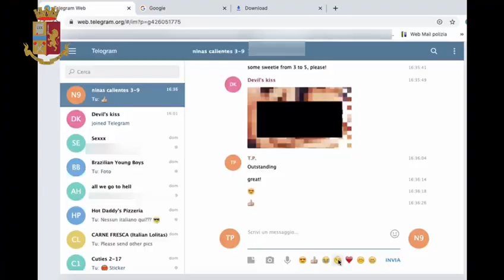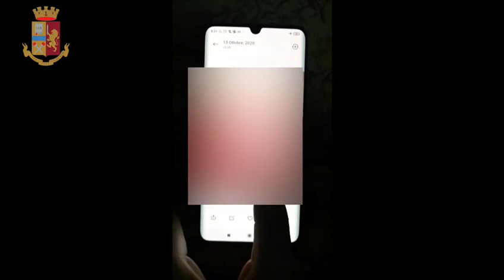OPERAZIONE "LUNA PARK"